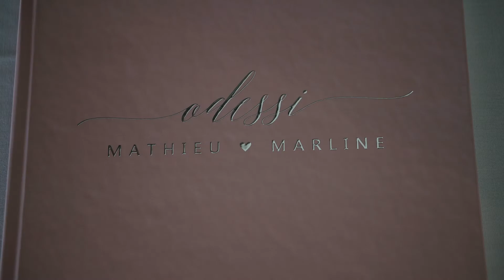Mathieu & Marline 2019 - Mariage ville de Québec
Nous avons eu l'honneur de créer une vidéo de leur superbe journée. Nous avons adoré leur journée des gens simple et très sympathique. Des gens de coeur avec un amours fou pour l'un et l'autre. Vous pourrez voir cette amours à travers cette vidéo.

Vidéo de mariage réalisé au Lac Delage.